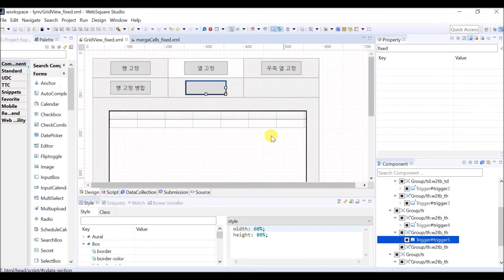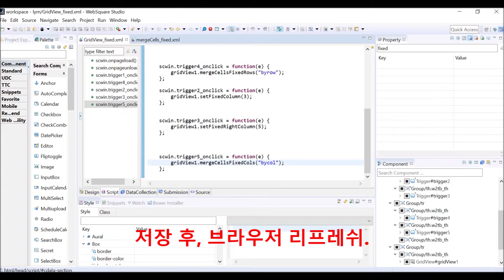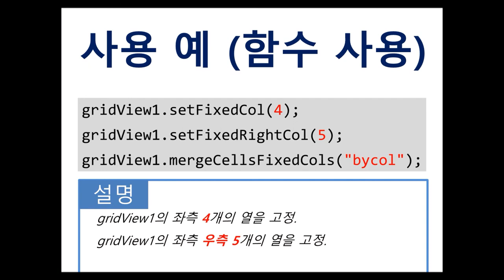GridView - setFixedCol() & setFixedRightCol() & mergeCellsFixedCols() | WebSquare5 - Quick Guide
00:00 Introduction
00:14 DEMO
00:58 Related Methods
02:17 Usage

Merge cells only on the fixed columns.

Related APIs
    fixedColumn
    fixedRightColumn
    setFixedColumn()
    setFixedRightColumn()
    mergeCellsFixedCols()